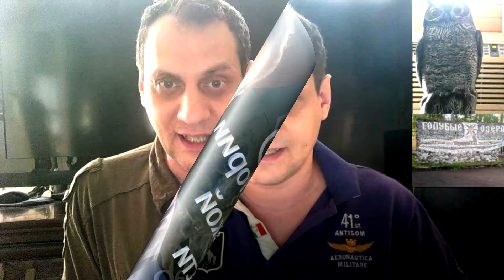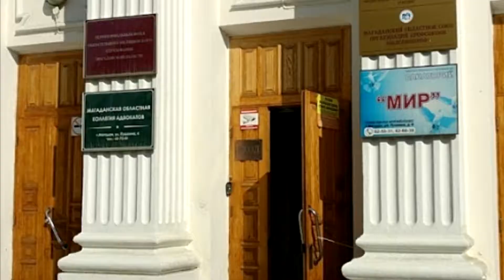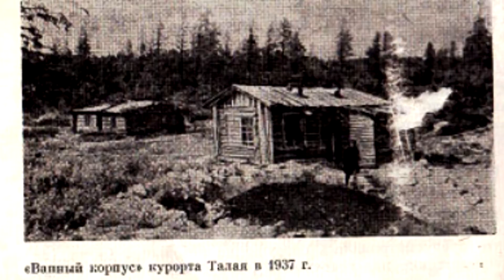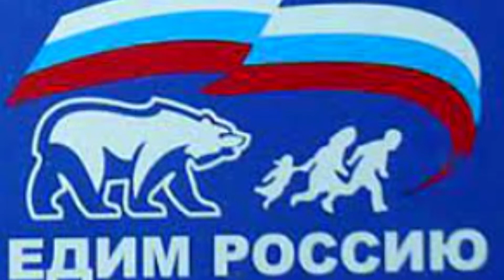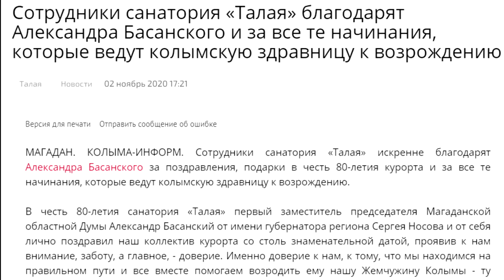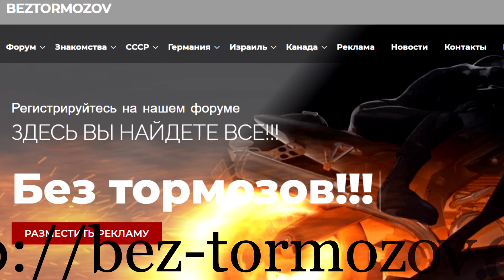Все санатории Колымы! Магаданской области.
В этом видео я привел полное количество рекреационных заведений-санаториев Магаданской области. Получилось не так уж и много, всего 2. Но это более чем достаточно на население в 139000 жителей, именно столько проживает на этой огромной территории.